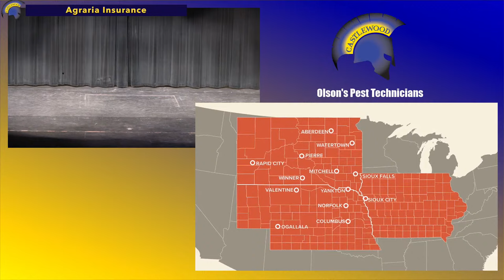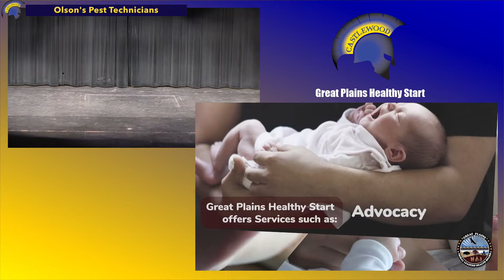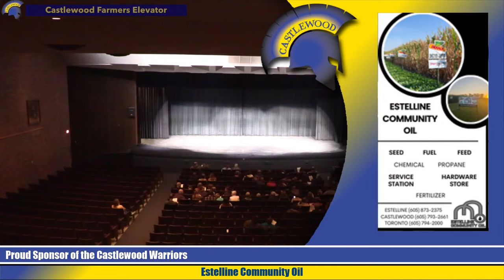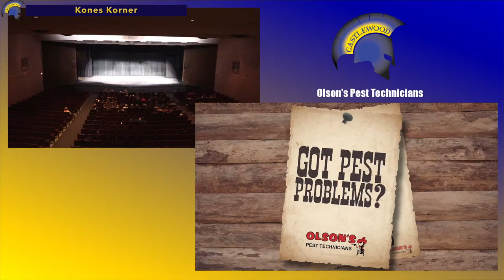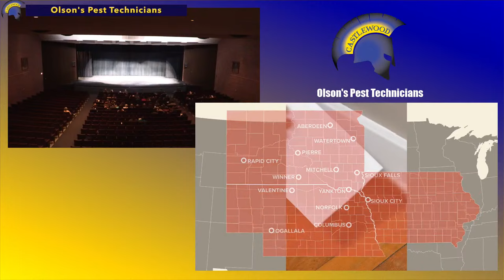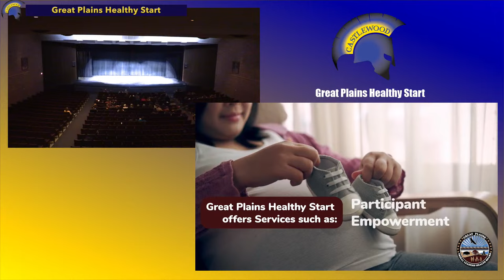One Act Play